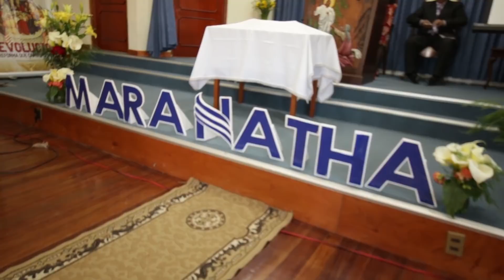03 março - O segredo de tudo - Provai e Vede 2018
🐦 Twitter: @iasd - adv.st/twiasd
📷 Instagram: @adventistasbrasil - adv.st/igiasd
🎈 Gifs Adventistas: adv.st/gifsiasd
👻 Snapchat: AdventistasBR - adv.st/snapiasd
💌 Pedidos de Oração: adv.st/pedidosiasd
💒 Encontre uma Igreja: adv.st/encontreiasd